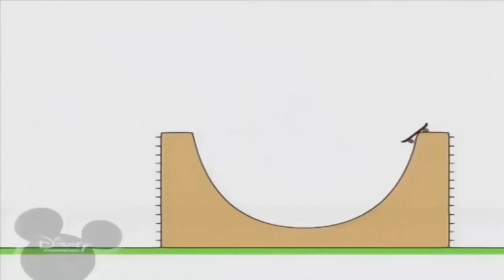Bruno The Great Hello